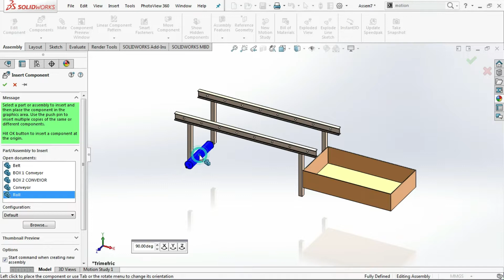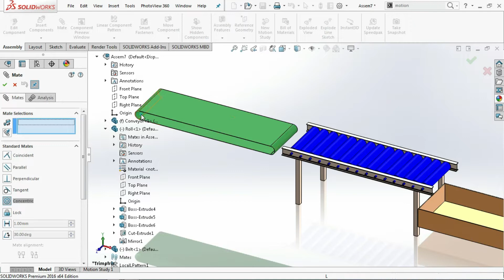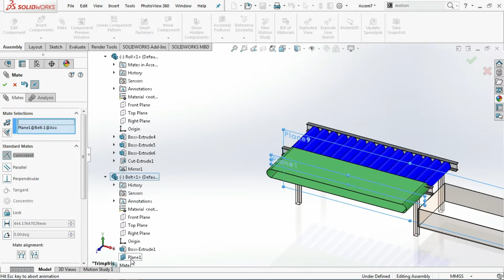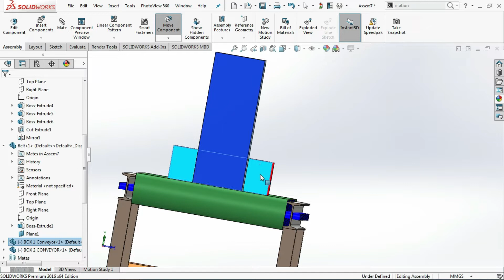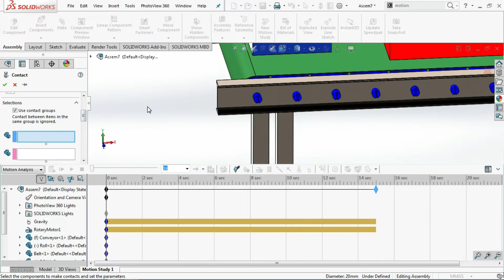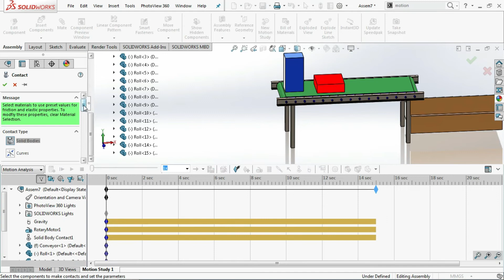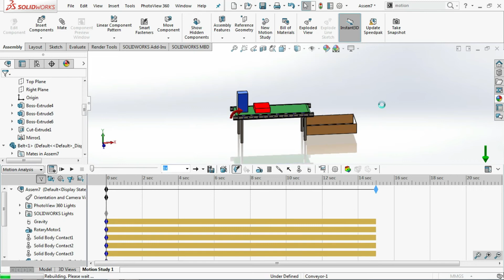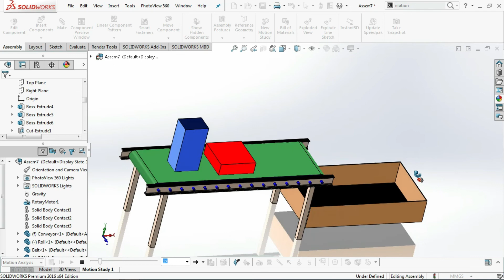Conveyor Motion Analyst - Solidworks Animation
Menerima jasa design 3d, 2d menggunakan solidworks dan autocad :
1. Full Assy
2. Sub Assy
3. Detaile Drawing